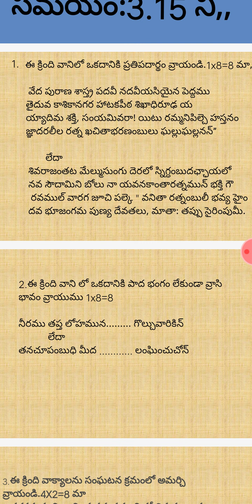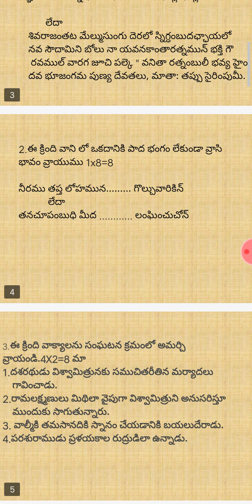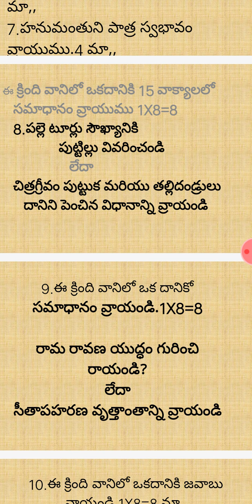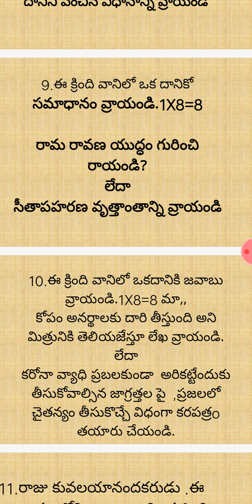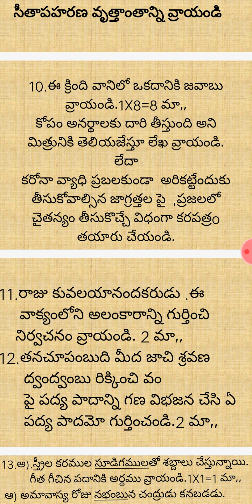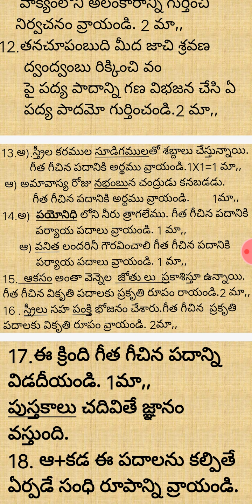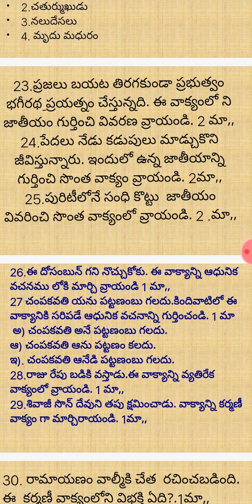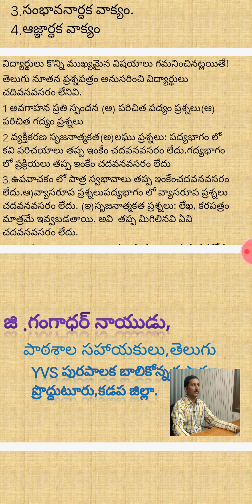10 క్లాస్ తెలుగు జూన్ 2021 తెలుగు మోడల్ ప్రశ్నాపత్రం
10 క్లాస్ తెలుగు జూన్ 2021 తెలుగు మోడల్ ప్రశ్నాపత్రం